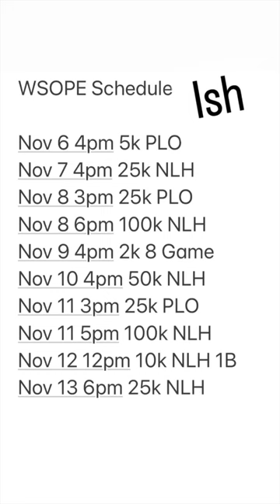GUESS WHO'S BACK! - 2022 WSOP Europe Poker Vlog Day 1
I'm back for the 2022 WSOP Europe!